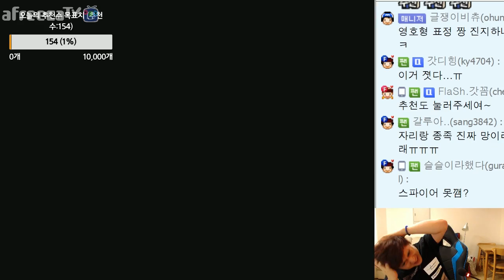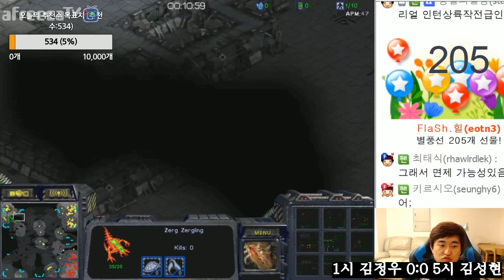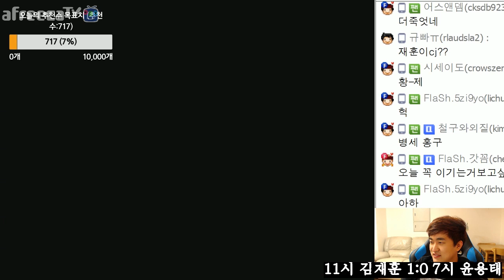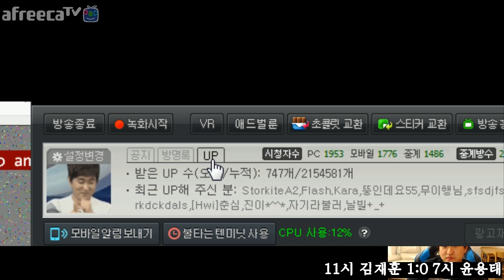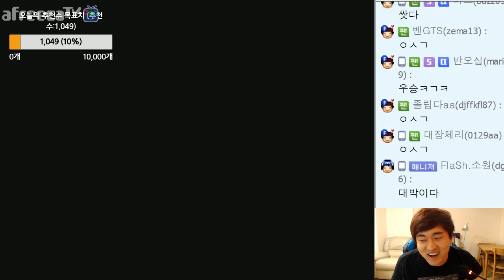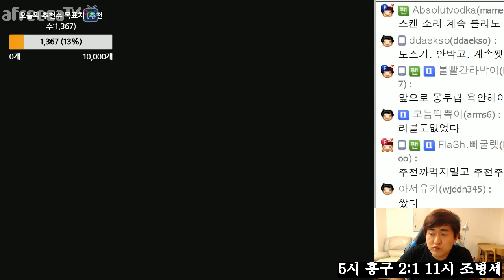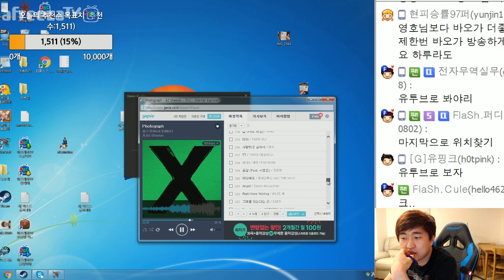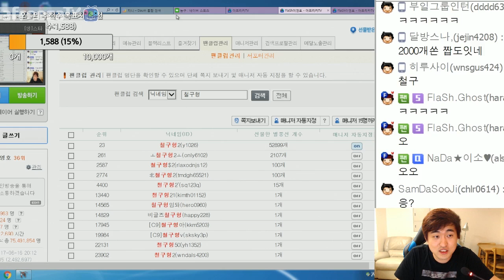FlaSh.이영호 아프리카TV 전체보기! 6월 16일 #2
-경기목차
00:00:31 영호정우홍구재훈vs병세성현용태윤철 헌터
00:15:46 영호정우홍구재훈vs병세성현용태윤철 헌터
00:27:10 영호정우홍구재훈vs병세성현용태윤철 헌터
01:25:42 장윤철 제이드